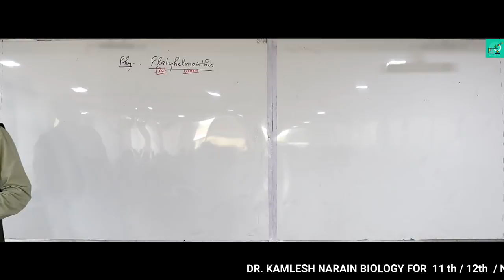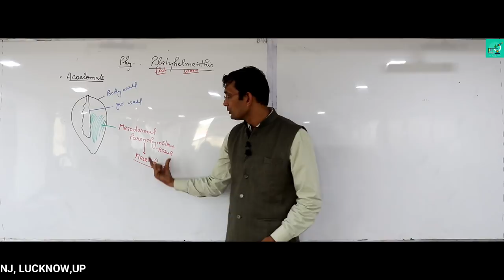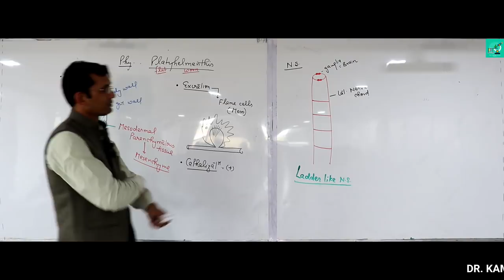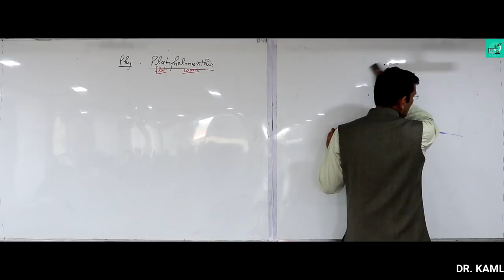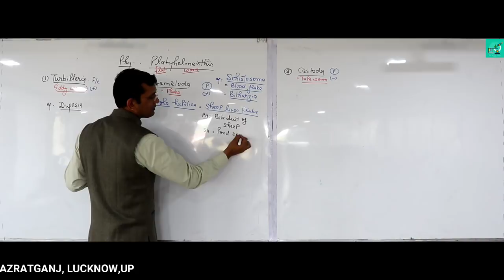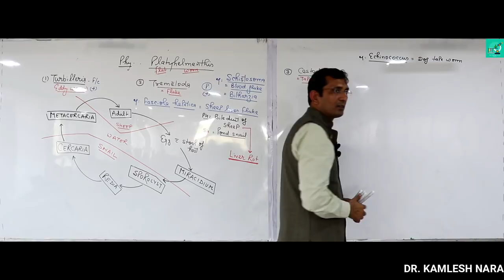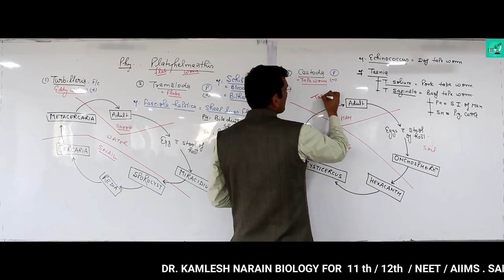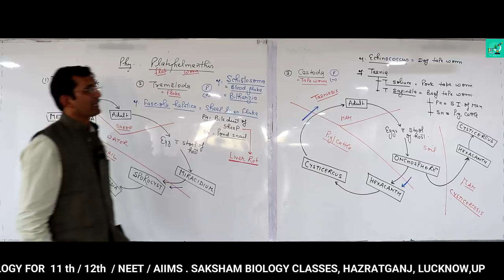Phylum - Platyhelminthes / Flatworm FOR class 11/ 12 /NEET / AIIMS By DR. KAMLESH NARAIN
In this video we are going to study Phylum - Platyhelminthes / Flatworm By DR. KAMLESH NARAIN
Phylum Platyhelminthes belongs to kingdom Animalia. This phylum includes 13,000 species. The organisms are also known as flatworms. These are acoelomates and they include many free-living and parasitic life forms. is also known as Flatworm

Members of this phylum range in size from a single-celled organism to around 2-3 feet long.